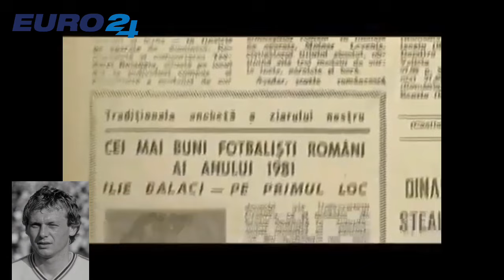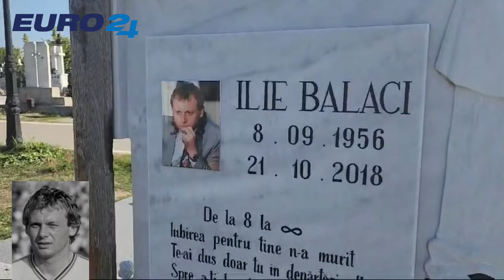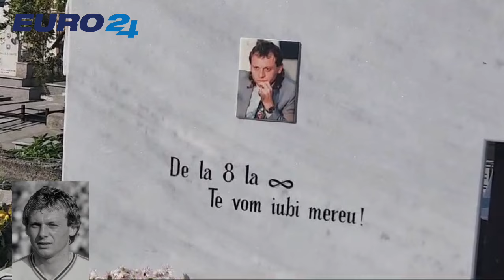Șase ani fără Ilie Balaci, minunea blondă a Olteniei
Se împlinesc șase ani de când Oltenia fotbalistică și-a pierdut idolul: Ilie Balaci. Pe 21 octombrie 2018, simbolul Craiovei Maxima, marele Ilie Balaci, se stingea în apartamentul său din Craiova, sub privirile îngrozite ale mamei sale.

El, un maestru al driblingului, căruia nu i-au putut sta în față nume mari ale fotbalului mondial, nu a putut să fenteze și Moartea.

A iubit Craiova mai mult decât orice, iar 12 din cei 15 ani ai carierei sale fotbalistice i-a petrecut la Universitatea, echipă cu care a câștigat trei titluri de campion (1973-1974, 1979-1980 și 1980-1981) și patru Cupe ale României, fiind semifinalist al Cupei UEFA în acel sezon de pomină 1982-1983, în care Craiova Maxima a îngenuncheat nume mari ale Europei, precum Fiorentina (Italia era campioană mondială la acea vreme), Bordeaux sau Kaiserslautern. A părăsit competiția după o dublă fără înfrângere cu Benfica (0-0 la Lisabona și 1-1 la Craiova).

„Marele Blond“ se odihnește pe vecie pe aleea principală a Cimititului Sineasca din Craiova.